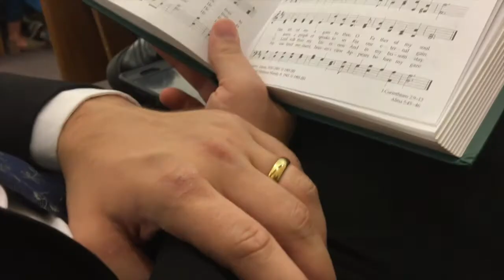Five Years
"Anyone" by Justin Bieber, not my music.